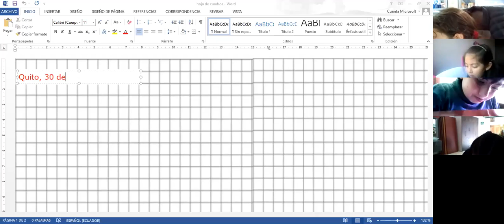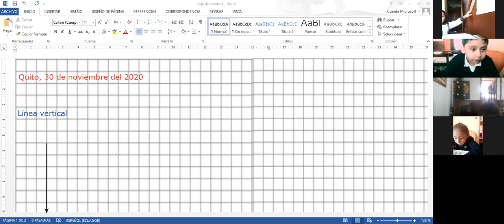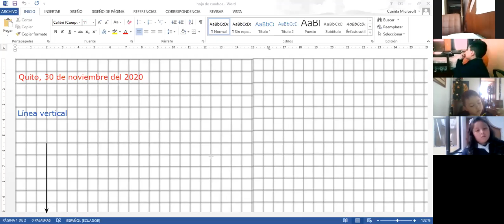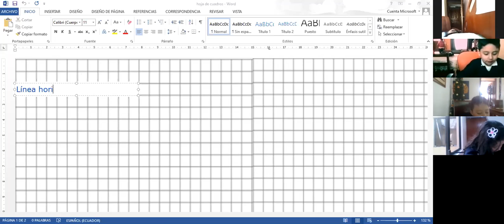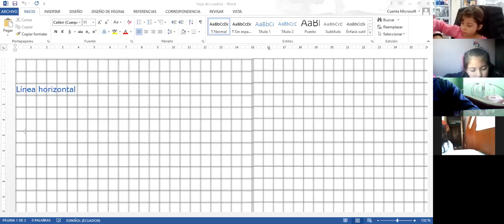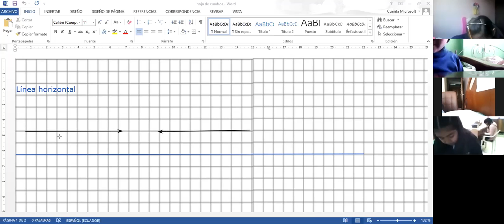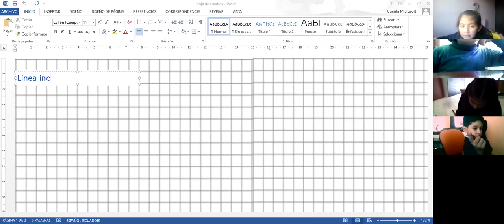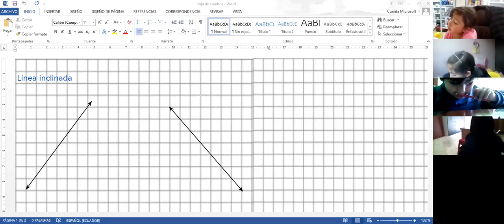3EGB A MATEMÀTICAS SUSANA 30NOV2020